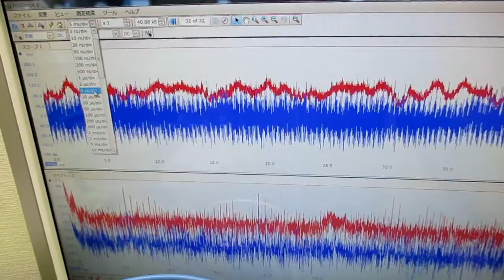オリジナル製品：超音波発振プローブを利用した超音波制御技術 ultrasonic-labo